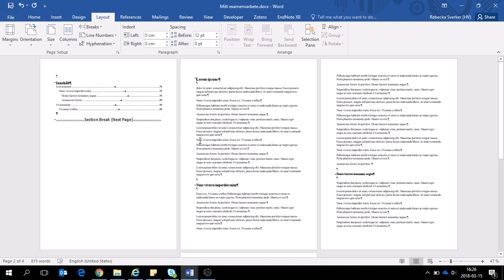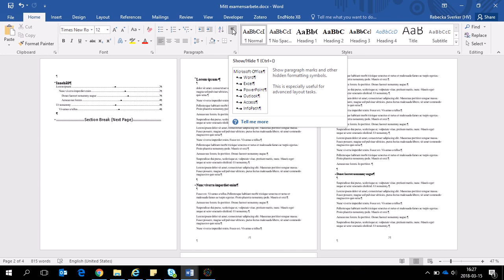Infoga avsnittsbrytning och sidnummer